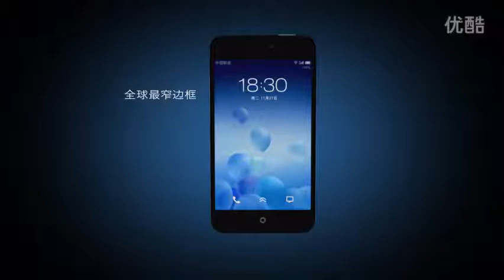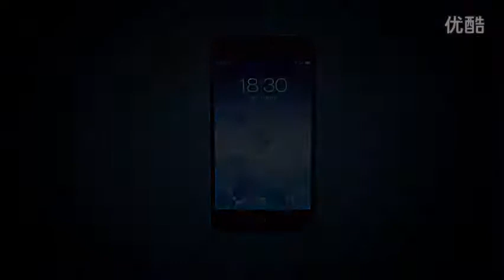Meizu MX2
Meizu MX2 is now become the most talked Android smartphone, and much people is concern to this phone.